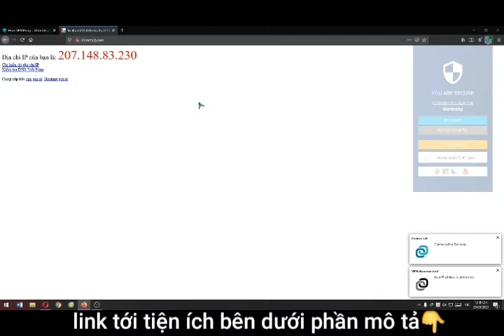HƯỚNG DẪN FAKE VPN TRÊN FIREFOX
Sử dụng tiện ích mở rộng của Firefox để fake VPN dễ dàng